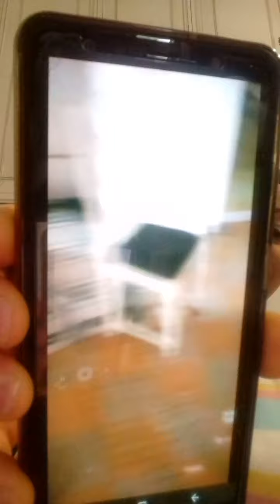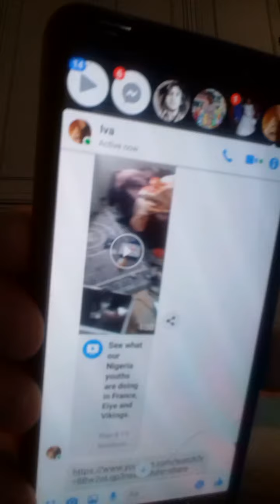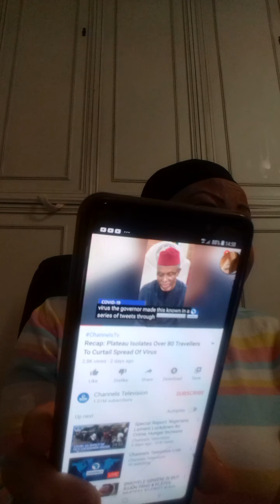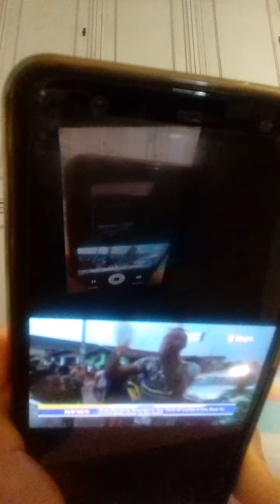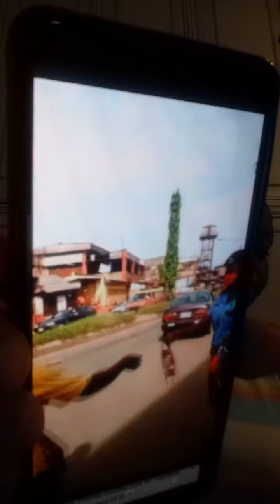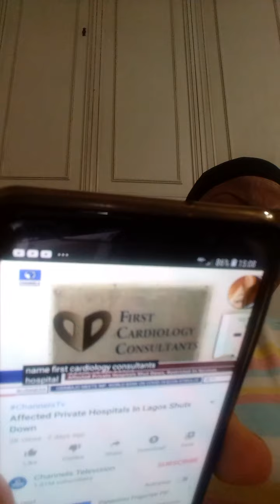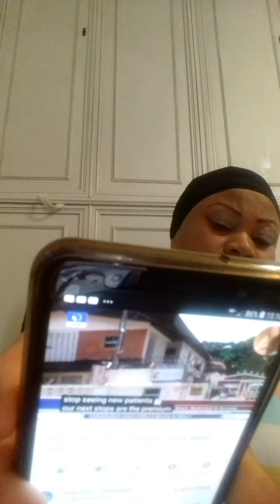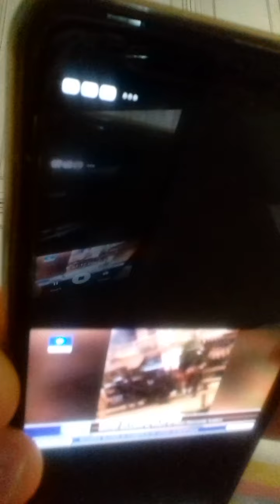Message to edo state governor obaseki and covid-19 cases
This video is to reach out to edo state governor Godwin obaseki for the good thing he has been doing in edo state.  enjoy watching, like,share and feel free to leave a comment